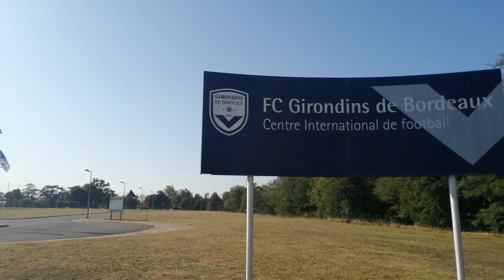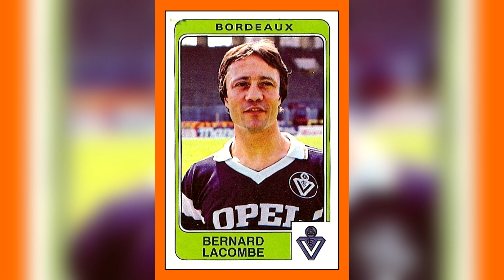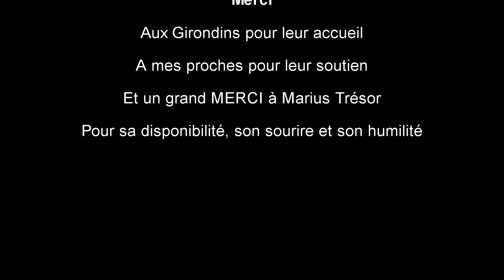🎙️ Interview MARIUS TRESOR : Ses pires adversaires, Allemagne 82, le Ballon d'Or, Messi Ronaldo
Time Code :

- 0.55 : Votre rôle aux Girondins de Bordeaux
- 1.39 : Le rachat des Girondins : une étape nécessaire ?
- 2.53 : Bordeaux et le trading de joueurs
- 4.00 : Moins la culture du résultat qu'auparavant ?
- 5.23 : Que représente Bordeaux pour vous ?
- 6.45 : Transfert avorté au Bayern Munich
- 8.10 : France vs Allemagne 1982 : votre pire souvenir ?
- 9.28 : Le plus grand match de l'Equipe de France
- 11.15 : La peur de gagner contre les allemands ?
- 13.33 : France 1982 vs France 2018 : beau jeu vs Victoire
- 16.15 : Son But contre l'Allemagne : Marius Attaquant
- 18.25 : Son meilleur souvenir
- 20.48 : Marius Tresor gardien de but
- 23.14 : Ses adversaires les plus redoutables
- 25.40 : Le défenseur qui lui ressemble le plus depuis sa retraite
- 27.00 : Son coup de gueule sur le ballon d'or
- 28.02 : Le duel Messi Ronaldo
- 29.05 : Foot d'avant vs Foot d'aujourd'hui

- 31.00 : La Marius Quizz

Merci de partager et liker cette vidéo
Thomas